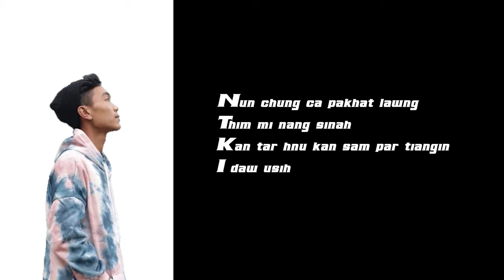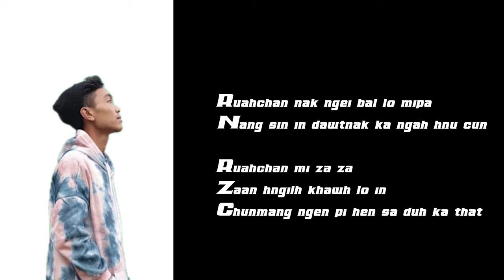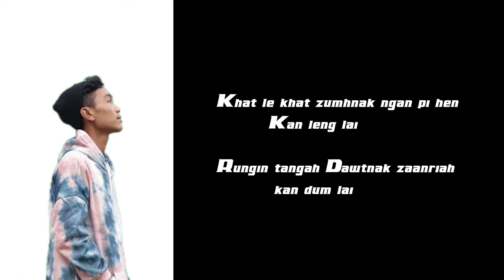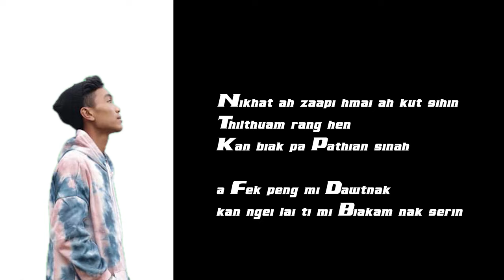A FEK MI DAWTNAK (DAVID & AYLA NGUN TIAL)- LAI HLA THAR :2021